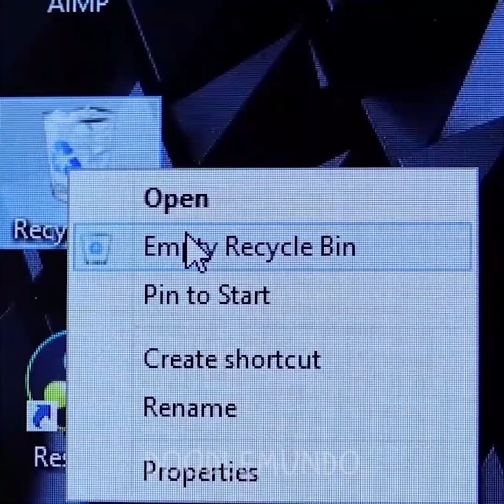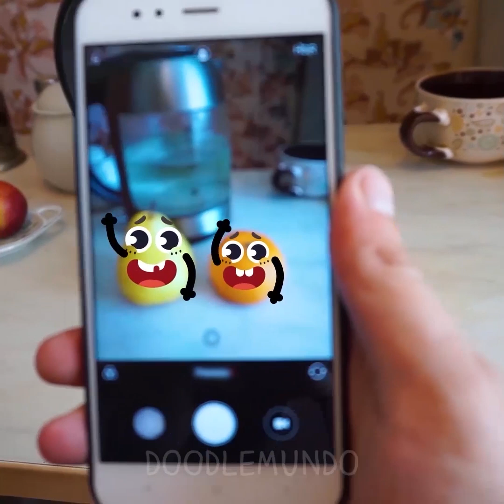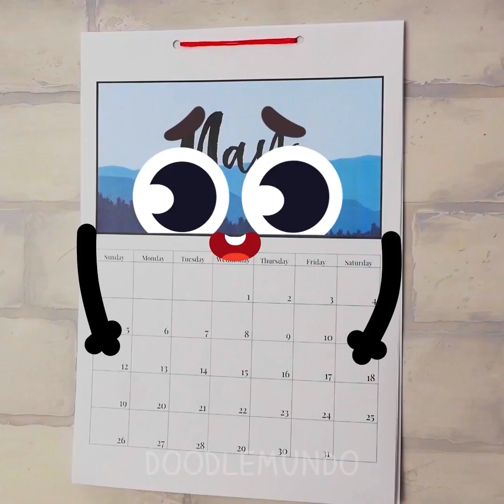¡UGHH! ¡Desafío de comida extraña y objetos locos de los divertidos Doodles!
¡Café arcoiris para una gran mañana!